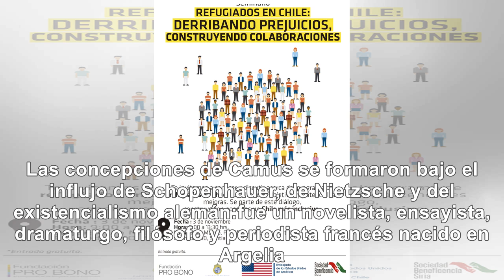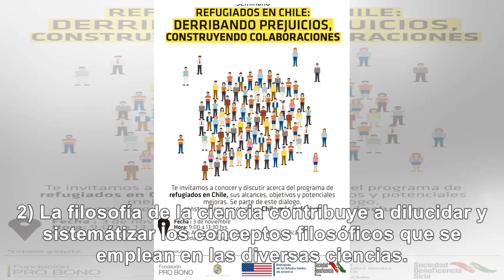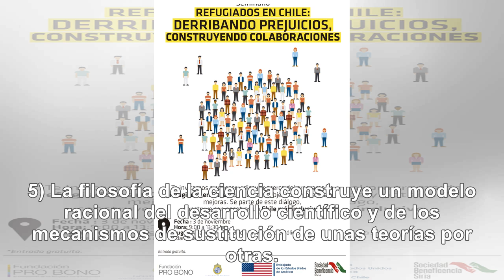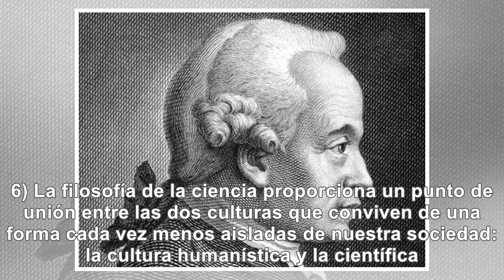Derribando prejuicios de la Filosofia - Noticias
El taringuero usualmente suele ser muy prejuicioso y critica a la filosofia como de una ciencia para...